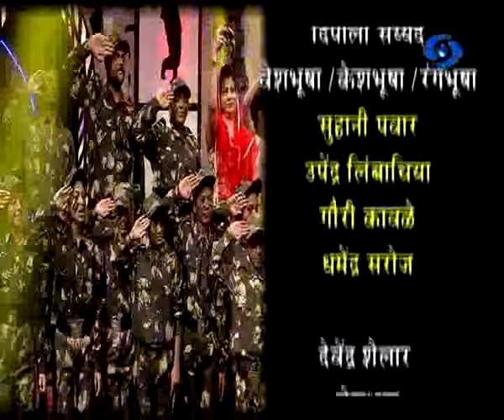दम दमा दम सिझन - २ हा विशेष कार्यक्रम 11.08.2018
दिपाली भोसले - सय्यद, अभिनेत्री आणि देवेंद्र शेलार, नृत्यदिग्दर्शक यांचा विशेष कार्यक्रम (दम दमा दम सिझन - २) ११ ऑगस्ट २०१८ रोजी प्रसारण झाले...आपण या व्हिडिओ द्वारे पुन्हा पाहू शकता.
Dam Dama Dam Season 2 - 11 August 2018 - दम दमा दम सिझन २
DD Sahyadri
Doordarshan Mumbai
Sahyadri Marathi
Show : ' Dam Dama Dam Season 2 '_' दम दमा दम सिझन २ ' (११ ऑगस्ट २०१८)
Subject : ' दम दमा दम सिझन २. '
Parti : दिपाली भोसले - सय्यद, अभिनेत्री
देवेंद्र शेलार, नृत्यदिग्दर्शक
Anchor : पल्लवी टोले पाटील
Social Media Operator : वनिता राऊत - मांजरेकर
Producer : जयश्री बावस्कर